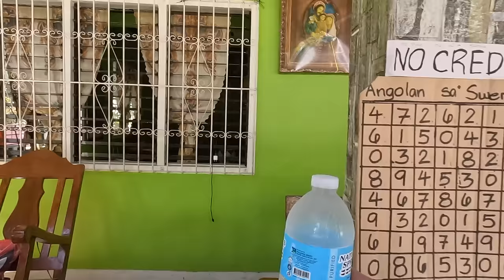Is Voodoo Real In Siquijor?🇵🇭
Is Voodoo real? People are, that's for sure!
-  Hoorah!